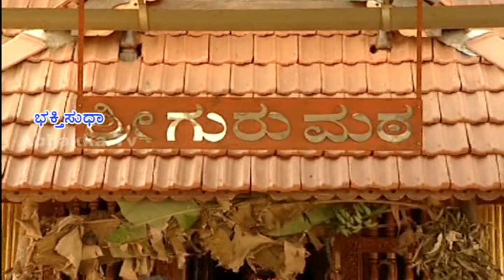ಮಾಣಿಲ ಶ್ರೀ ಮಹಾಲಕ್ಷ್ಮಿಕರುಣಾ ಸಾಗರಿ...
ಮಾಣಿಲ ಶ್ರೀ ಮಹಾಲಕ್ಷ್ಮಿಯ ಆರಾಧಕ ಪರಮಹಂಸ ಮೋಹನದಾಸ ಸ್ವಾಮೀಜಿ